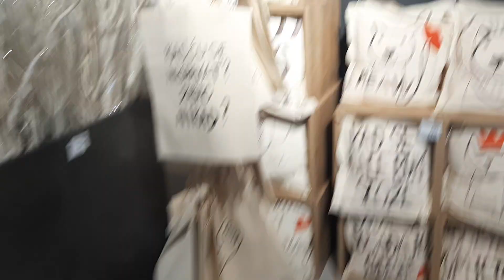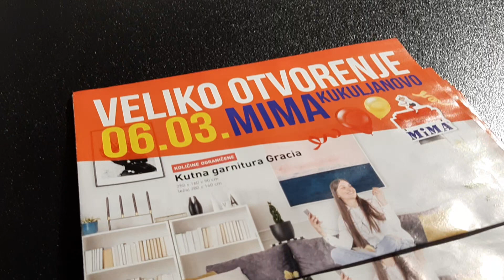Otvorenje salona Mima na Kukuljanovu / Snimio Vedran KARUZA